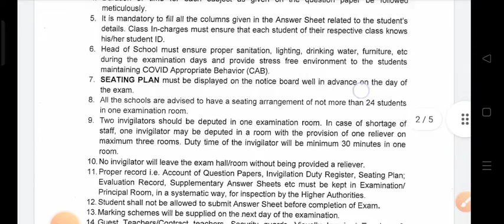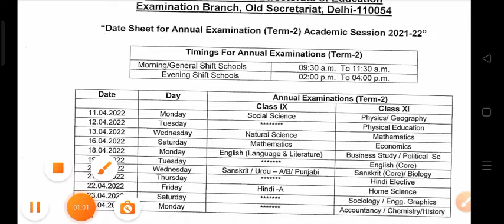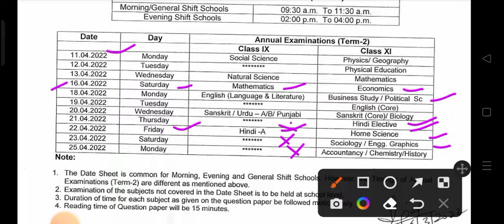Final date Sheet ll Class 9 ll Second term datesheet ll 2021-2022